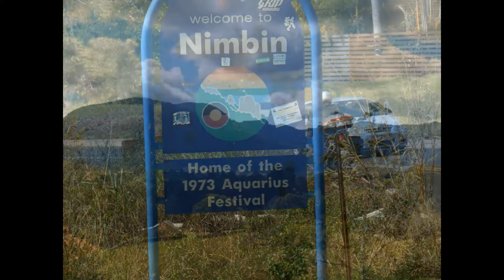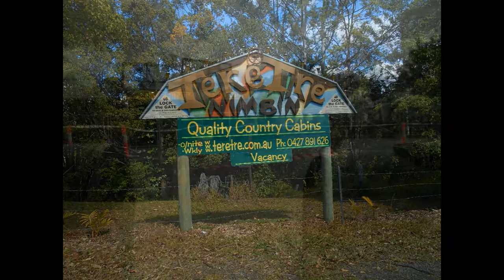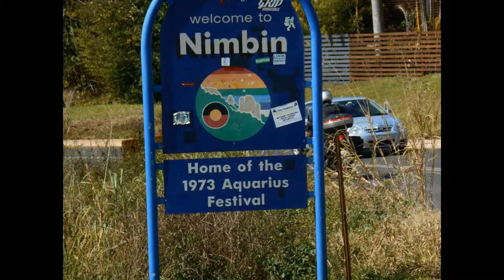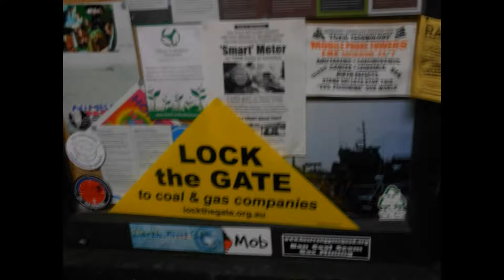Nimbin, Alternative Lifestyle, Tribal & Corporate Laws in an infiltrated position and vulnerable